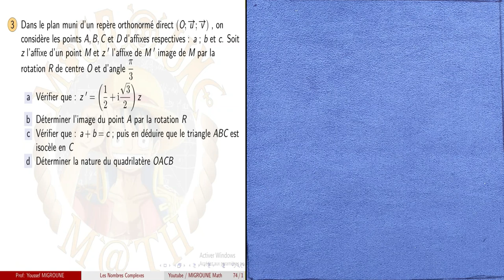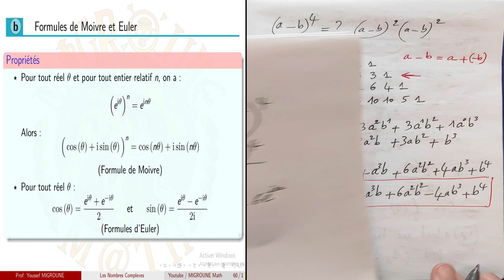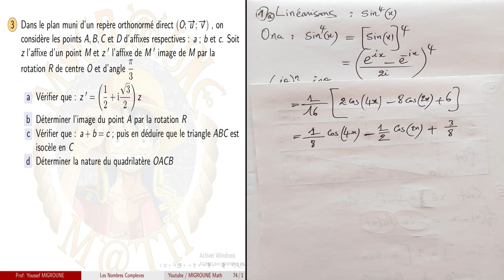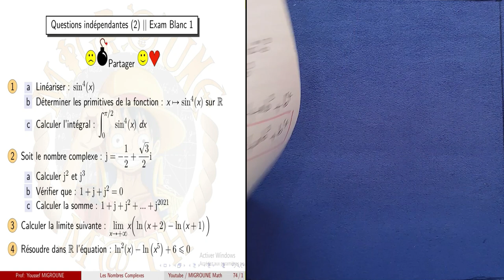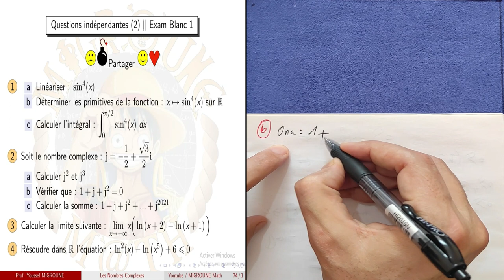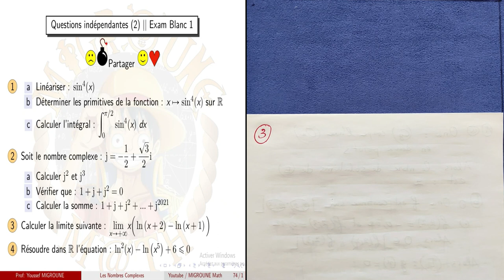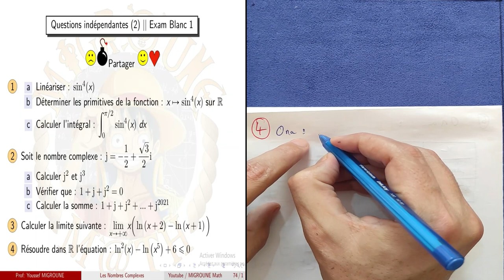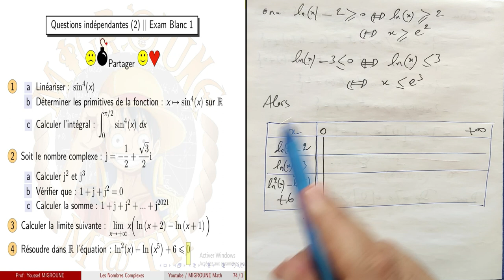Questions indépendantes (2) — Exam Blanc 1 — 2 BAC PC/SVT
Questions indépendante (2) — Exam Blanc 1 — 2 BAC PC/SVT
Les nombres complexes ,
les intégrales ,
intégration par parties ,
forme trigonométrique ,
les suites , suite arithmétique , somme d'une suite arithmétique ,
suite géométrique , somme d'une suite géométrique ,
module d'un nombre complexe , interprétation géométrique ,
les fonctions , fonction logarithme népérienne , la fonction exponentielle ,
les limites , limite usuelle , Formule de Moivre , Formules d’Euler , Notation exponentielle , Forme trigonométrique , Propriétés du module ,  Conjugué , Interprétation géométrique , Affixe d’un point